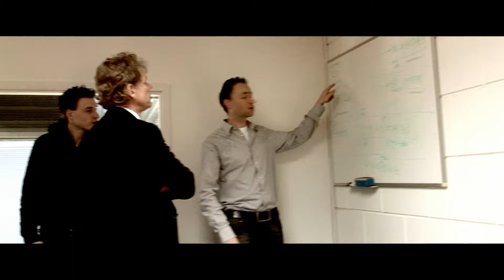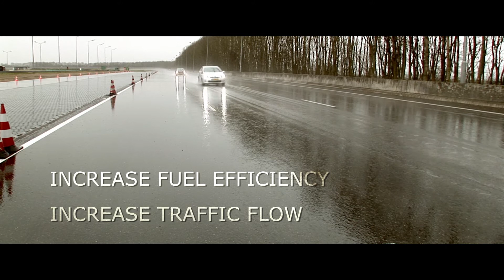[BMD] Connect and Drive Demo 2011 (Official)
Connect and Drive Demo day on 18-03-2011 on Lelystad test Circuit.

Connect & Drive project partners:

Small Advanced Mobility
TNO
Fourtress
WMC
Centric TSolve
Eindhoven University of Technology

HTAS Automotive Innovation
Dutch Ministry of Economic Affairs, Agriculture and Innovation
ING Car Lease

Filmed, edited and produced by UltimateBart (Bart Klaassen) from bartMedia Designs in association with DACS research chair University of Twente.